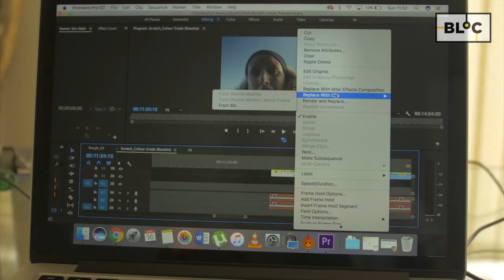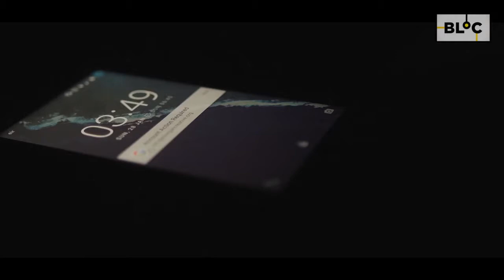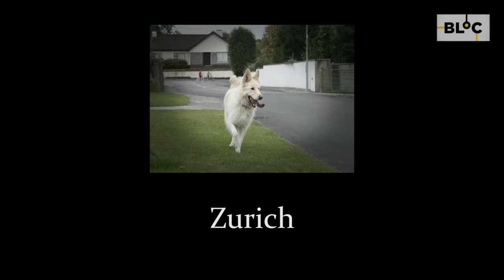Zurich le Project Spatula | BLOC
Tá clú agus cáil ar Project Spatula, atá lonnaithe i nGaillimh, mar gheall ar a gcuid scannán, scannáin atá úr agus éagsúil agus a thugann dearcadh réalaíoch agus impriseanaíoch ar staid an duine.  Le ‘Zurich’ a chuirfidh BLOC tús leis an tsraith, scannán ina dtugtar léiriú samhlaíoch ar an gcaidreamh idir fear agus a mhadra.